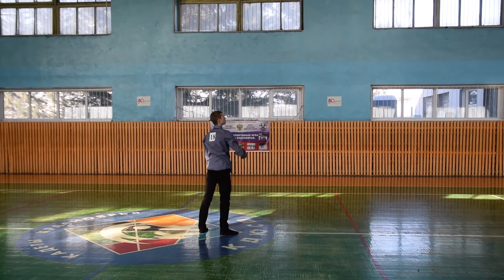F1N Ачинск март 2018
Провели очередные соревнования в классе F1N. Спасибо Ачинскому Кадетскому корпусу за предоставленное место соревнований и призы.